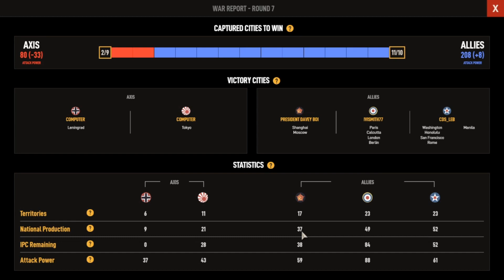July 4 A&A Win Static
We pull off the win but at what cost to everyone's ears who listen.